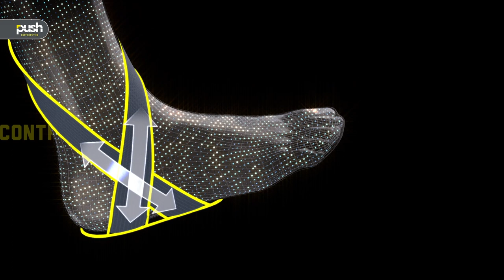Live action &animation video Push Sports Ankle Brace Kicx